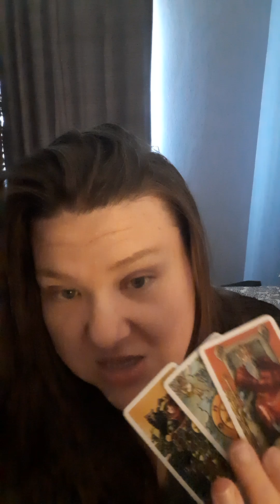THIS MONEY DOESN'T COME IN UNTIL YOU STOP DOING THIS!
🔥 $8.88 USD a/mo. 🔥

🧿 Watch my NEW! Pick a Cards 🧿

• Spiritual Warfare Messages
• Who wants to talk to you?
• BIG Secret(s) Revealed!
• Your Enhanced Psychic Gifts?
• How do they see you?
• Who is coming towards you?
• Manifestation Messages
•  & so, so, so many more!

Specific Content for:

¤ Psychics
¤ Twin Flames
¤ Starseeds
¤ Coaches
¤ Entrepreneurs
¤ Healers
¤ Empaths
¤ Content Creators

(Pricing June 2024)

30 Minutes
Personal Video Tarot Reading

$75 USD

Enjoy a personalized video reading from me and your lovely Spirit Guides! Your 30 minute reading is filmed and privately sent to your email within 1-2 business days. Ask up to 3 questions for me to answer using Tarot and my handy dandy intuition!

60 Minutes
One-on-One Coaching Session

$120 USD

A face-to-face video call with me (via Zoom) where we discuss any and ALL Spiritual topics that you may need guidance with.

Most clients come to me for help with:

• Psychic Gifts & How to Use Them
• Demonic Attack & E.T. Interference
• Protection from Dark Magic
• Twin Flame Coaching & Love Guidance
• Entrepreneurship
• Energy Clearing & Blockage Removal
• Dream Interpretation
• Astral and Out of Body Experiences
• Paranormal Events
• Law of Assumption & Manifestation
• Guidance for Intense Life Changes

(I can normally schedule you within 1-2 business days.)

P A Y M E N T 💚

$JennasJoyousJourney

Hi 💜 I'm Jenna.

I'm a 35 year old Manifestation & Twin Flame Coach. I have been vlogging my spiritual journey on YouTube for 5 years in an effort to help others going through their personal transformation from within.

On this journey, I have faced eviction, homelessness, the loss of my entire family, breakups, healing, psychic experiences, spiritual epiphanies, dramatic weight loss, divorce and so much more.

I simply talk about my lessons and experiences along the way toward TRUE Twin Flame Union, which is Union with SELF.

💕 A special thanks to my generous supporters in this beautiful spiritual community. May the loving Universe bless you 100x fold! 💕

Currently, I am working towards rebuilding my life and being the most abundant version of myself. My hopes are to help others at rock bottom learn that they are God of their own reality and their fate & destiny is in their own hands.

YOU are Divine timing.
YOU are God.
There is no other God outside of YOU.
YOU are the Most High God.

I teach the Law of Assumption and other Spiritual practices to help others free their minds.

Have my free readings or healings ever helped you in some way? Would you like to return the favor?

Please know I would be forever grateful to you 💕

$JennasJoyousJourney

I'm not a doctor. Please seek professional medical advice for serious issues. You are not obligated to take my advice. I am not responsible for any life decisions that you make. You must be 18 or older to book with me. I do NOT give refunds once the reading or energy work is complete.